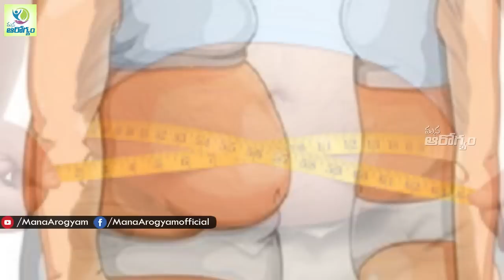Quick Weight Loss Soup - Mana Arogyam | Weight Loss Tips